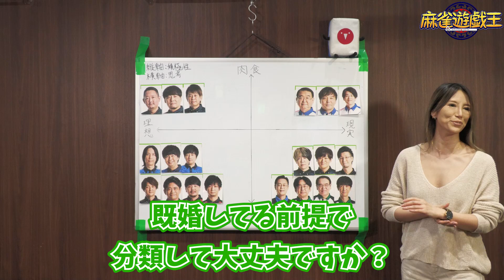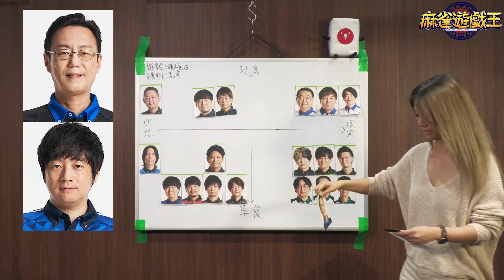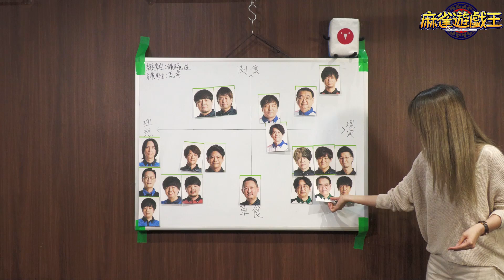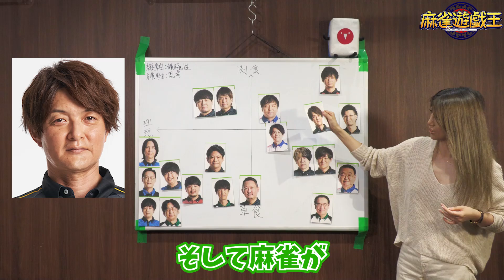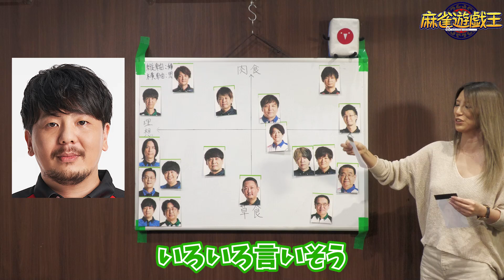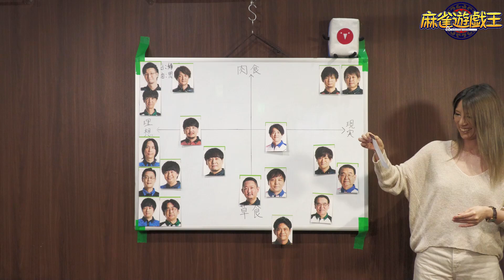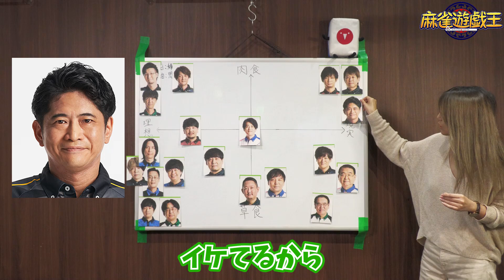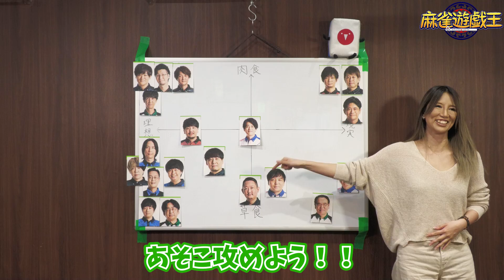和久津晶がジャッジ‼男性Mリーガーの恋愛観を分析してもらった‼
【ゲスト】
日本プロ麻雀連盟/セガサミーフェニックス
和久津晶

大和田秀樹

■渋谷ABEMAS

■TEAM 雷電

・堀慎吾